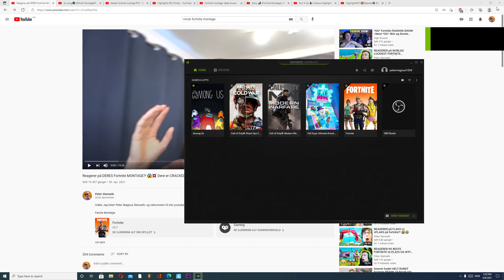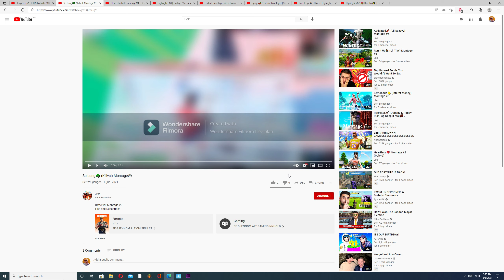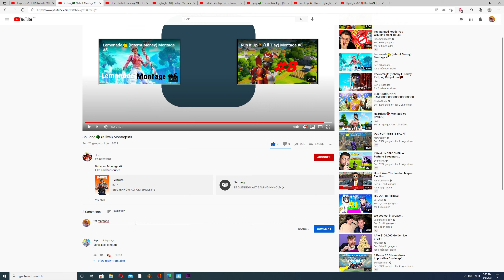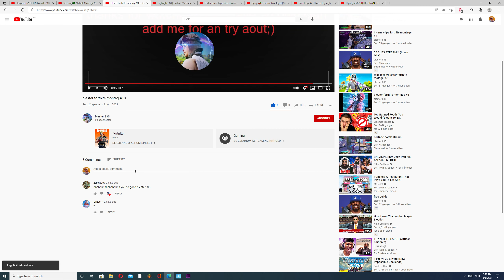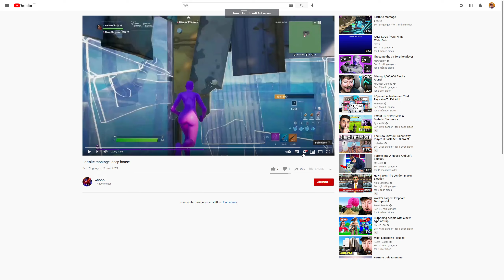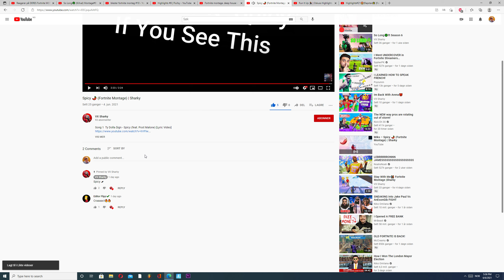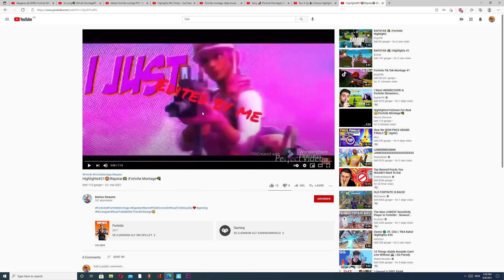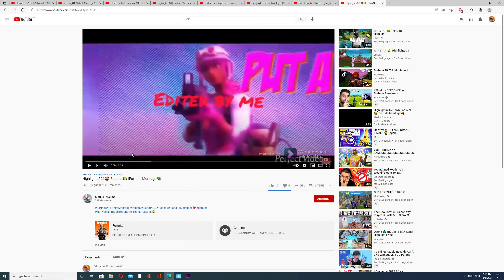Desktop 2021 06 06 17 20 13 01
- Edited & Presented By PeterFS